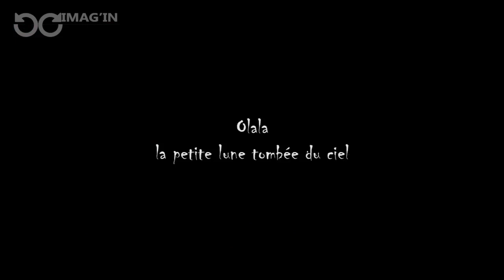Une histoire pour les enfants ! "Olala la petite lune tombée du ciel"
👉Une réalisation en 3D et 2D - (rotoscopie) par Jean Mestre
👉Vous pouvez vous procurer le livre illustré en ligne à la FNAC et autres plateformes